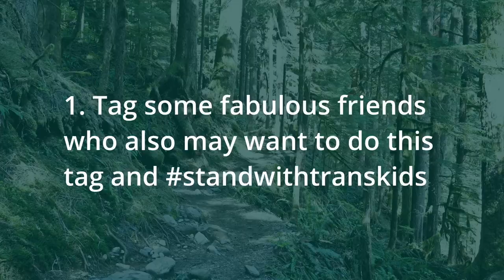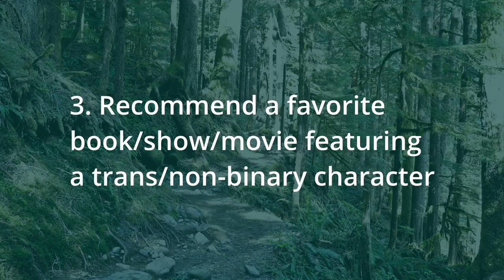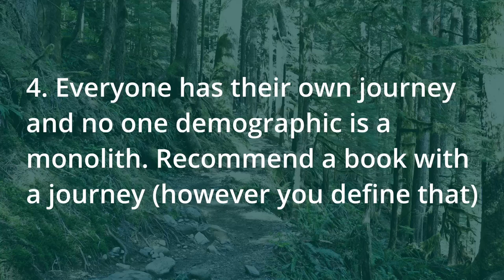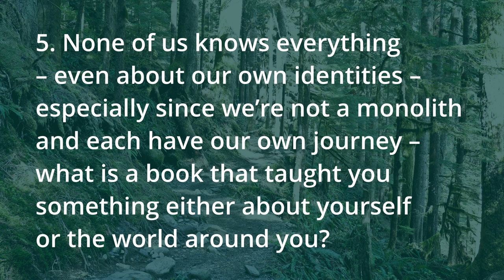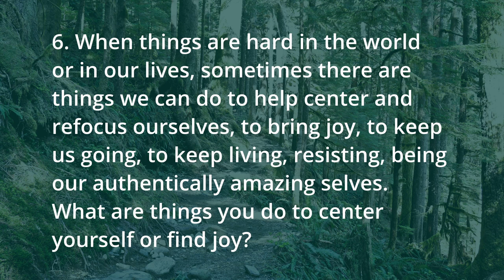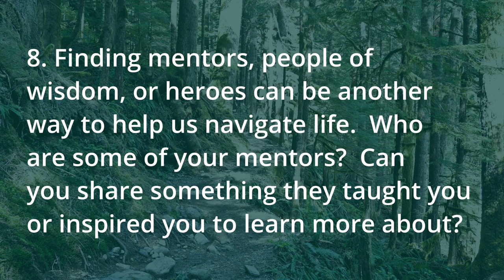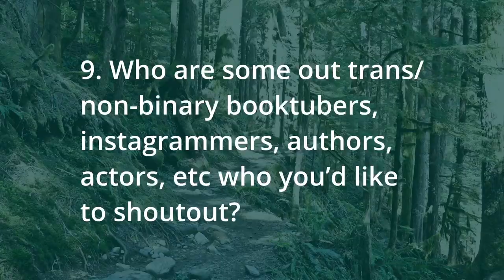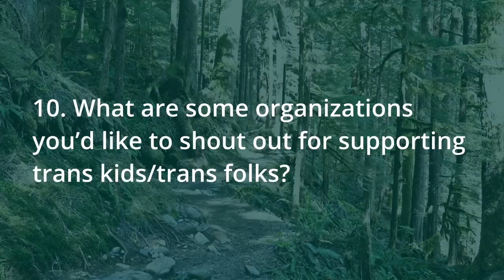Tag | standwithtranskids [CC]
I recently saw Leo Bancroft’s new tag to show support of trans kids, and thought it was such a great tag, so I’m sharing my answers!

BOOKTUBER TAG VIDEOS

TAG PROMPTS

1. Tag some fabulous friends who also may want to do this tag and standwithtranskids
2. Tell us about some books on your tbr pile featuring a trans/non-binary character or nonfiction about trans/non-binary stuff
3. Recommend a favorite book/show/movie featuring a trans/non-binary character
4. Everyone has their own journey and no one demographic is a monolith. Recommend a book with a journey (however you define that)
5. None of us knows everything – even about our own identities – especially since we’re not a monolith and each have our own journey – what is a book that taught you something either about yourself or the world around you?
6. When things are hard in the world or in our lives, sometimes there are things we can do to help center and refocus ourselves, to bring joy, to keep us going, to keep living, resisting, being our authentically amazing selves.  What are things you do to center yourself or find joy?
7. What’s your walk-on music – or your feel at home in your body music?
8. Finding mentors, people of wisdom, or heroes can be another way to help us navigate life.  Who are some of your mentors?  Can you share something they taught you or inspired you to learn more about?
9. Who are some out trans/non-binary booktubers, instagrammers, authors, actors, etc who you’d like to shoutout?
10. What are some organizations you’d like to shout out for supporting trans kids/trans folks?

BOOKTUBERS MENTIONED

BOOKS MENTIONED

Fierce Femmes and Notorious Liars by Kai Cheng Thom

For the Love of April French by Penny Aimes

The Craft of Love by E.E. Ottoman

The Map of Salt and Stars by Zeyn Joukhadar

The One Who Loves You the Most by medina